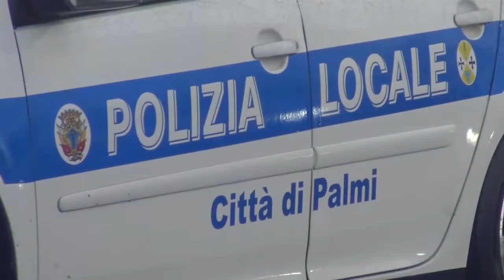PALMI: CONTROLLI DELLA MUNICIPALE | IL VIDEO